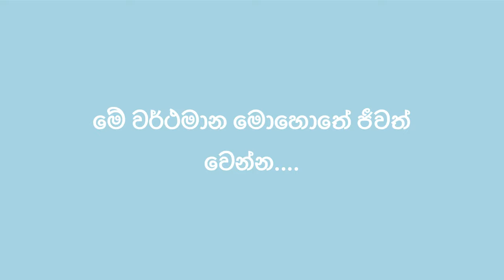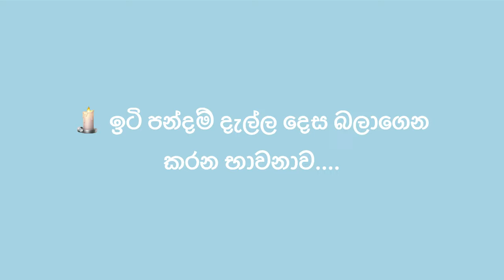ඕනෑවට වඩා හිතලා ආකර්ශන නීතියෙන් පලක් නැති දේවල් ආකර්ශනය කර ගන්නේපා !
Overthink ක‍රන එකට විසදුම ! ඕනෑ නැති දේවල් ගැන හිතන එක මේ විදිහට නවත්ත ගන්න !